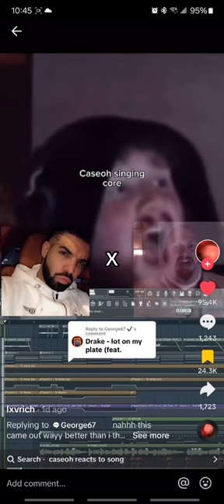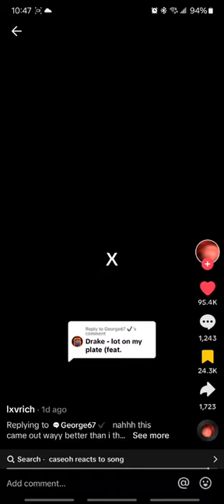Lot on my Plate - Drake feat. Caseoh (prod by lxvrich)